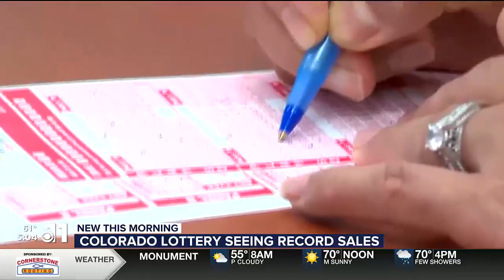For third consecutive year, Colorado Lottery announces record sales, distribution to beneficiarie...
For third consecutive year, Colorado Lottery announces record sales, distribution to beneficiaries